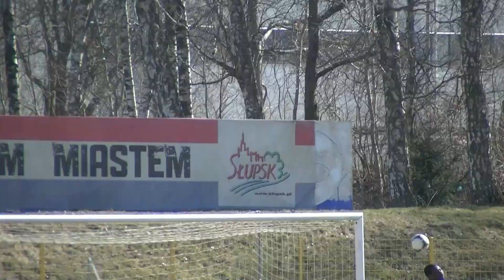IV liga: Gryf Słupsk - Pogoń Lębork 3:1